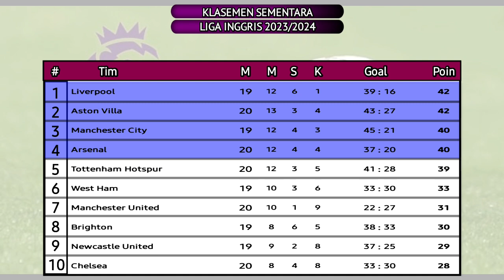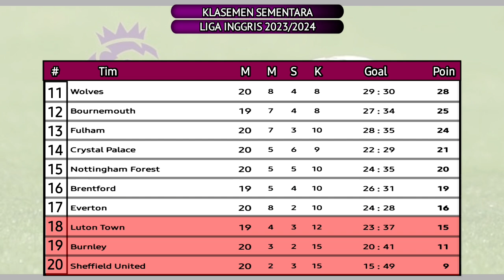Hasil Liga Inggris Tadi Malam~ FULHAM vs ARSENAL||Pekan ke 20 Liga inggris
hasil liga inggris city vs west ham tadi malam,
hasil liga inggris tadi malam dan klasemen sementara 2022 terbaru,
hasil liga inggris tadi malam dan klasemen sementara 2023 terbaru,
liga inggris hasil liga inggris,
hasil liga inggris terbaru hari ini,
hasil klasemen liga inggris 2023 terbaru hari ini,
hasil liga inggris 2023 terbaru hari ini,
hasil jadwal liga inggris tadi malam,
hasil liga italia juventus vs inter milan tadi malam,